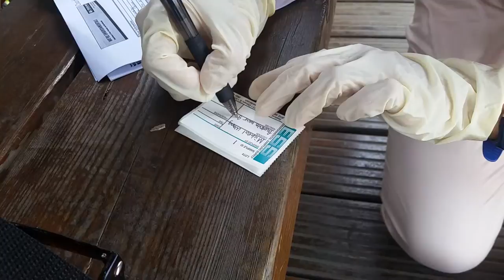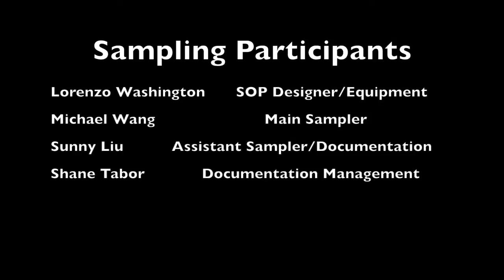Water Sampling at FAFU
Water Sampling Project
for Environmental Sampling

Created at -
Fujian Agriculture & Forestry University
Fuzhou, China

By Lorenzo Washington
Michael Wang
Sunny Liu
Shane Tabor